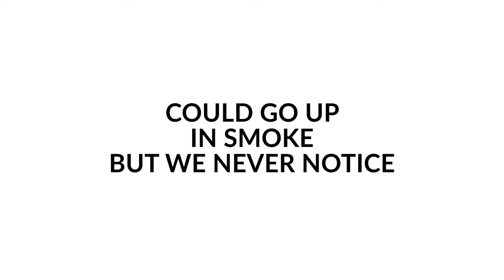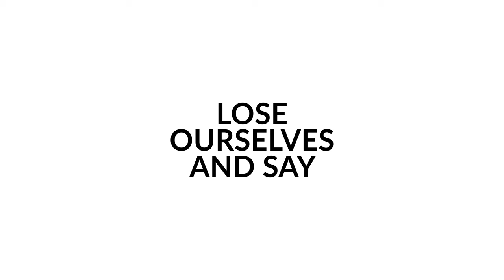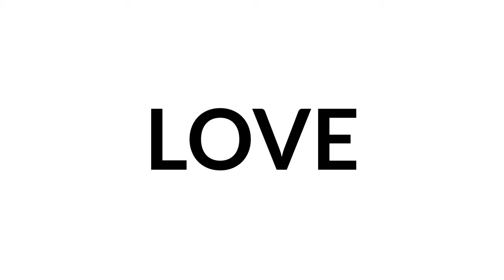Tim White - This Is Love (Lyric Video)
The official video for This Is Love by Tim White

M E N T I O N E D:

Lucky Jeans
Supra Sneakers
Dog Tag Necklace
Audemars Piguet Watch

Everything I’ve Ever Used

🎧All the gear I use to make music:

🎥All the gear I use to make videos